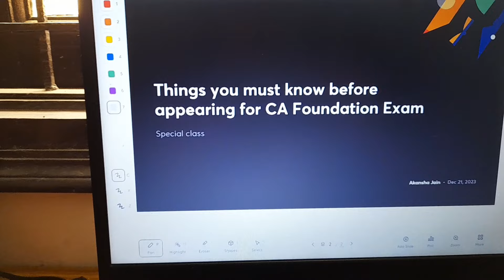WE FINALLY MOVED BACK TO OUR OLD HOME✨️🤌 | 48 Hours of *EPIC SHIFTING*